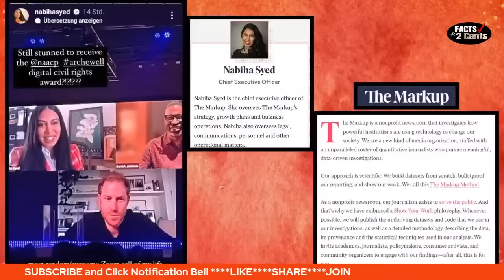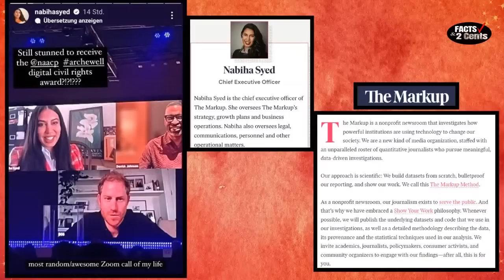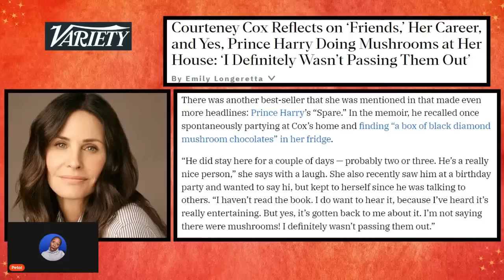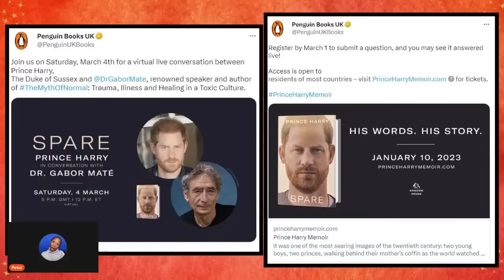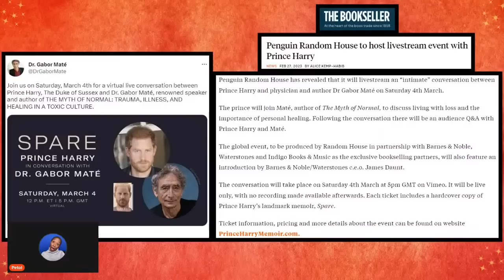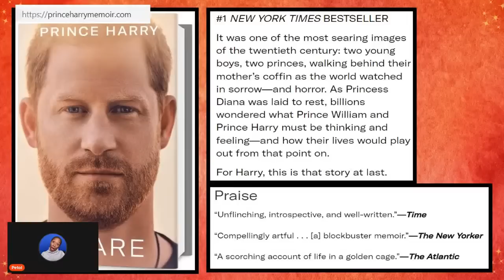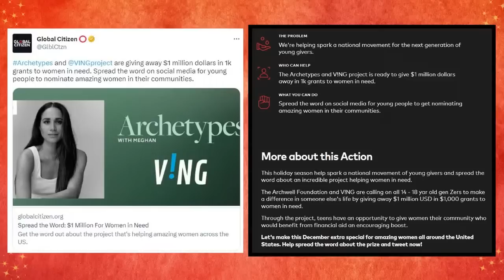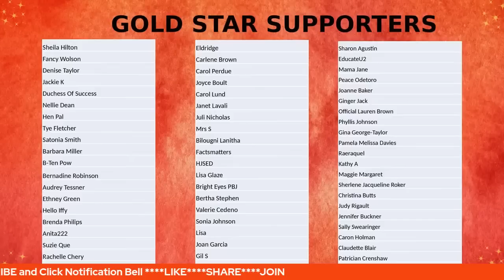Meghan Drinks to Clevr Success + Prince Harry and Courtney Cox Special Chocolate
My Soap Shop

HELP US BUILD: Help us grow this channel by sharing it with your friends and family and on your social media platforms.